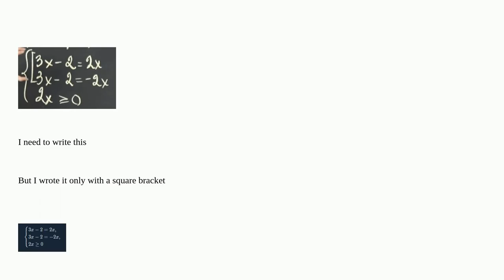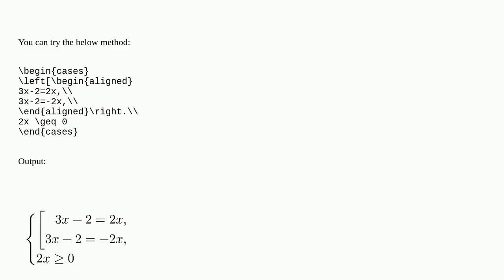Tex: How to write a left square bracket inside a left curly bracket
How to write a left square bracket inside a left curly bracket

A special thanks goes out to the community

  equations